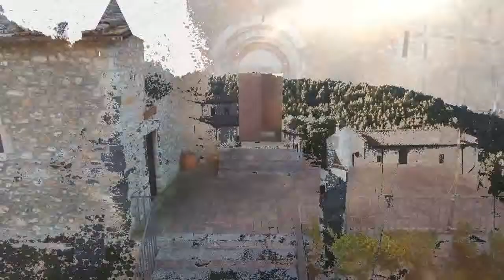S. Cassiano - Narni (parlato)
La bellissima fortezza benedettina di s.Cassiano a Narni